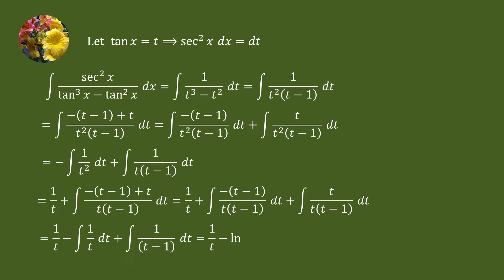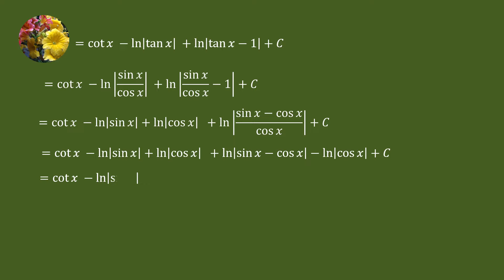Integration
Evaluate
Integral (sec^2 x)/(tan^3 x - tan^2 x)dx